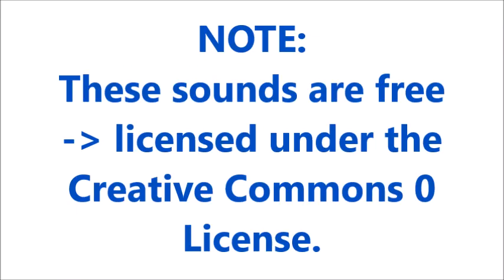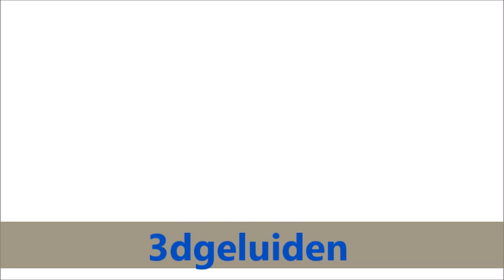Answering Machine Sound Effects All Sounds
Credit :
2- sound effects : in the download file
3dgeluiden Sound Effect
Bryan Phone Message Sound Effect
credit